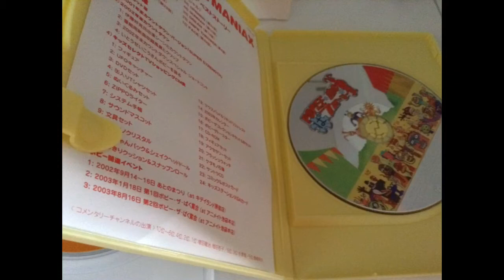DO NOT Order From samurai_media On Amazon!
I got scammed off of a Popee DVD. Watch the video for more information.